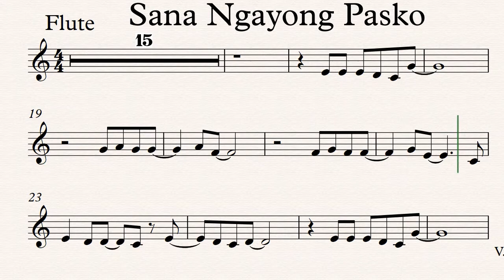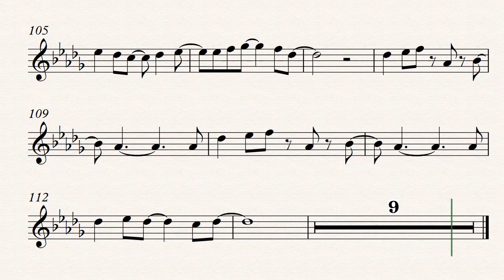Sana Ngayong Pasko Flute Violin Play along Sheet Music